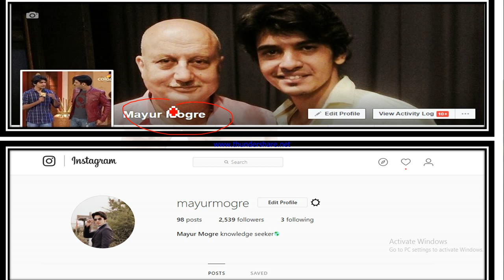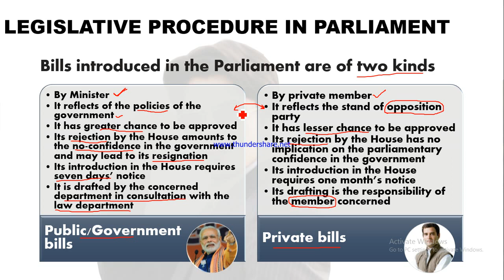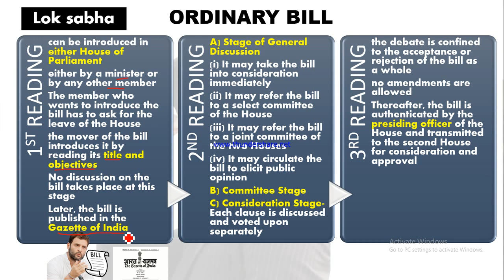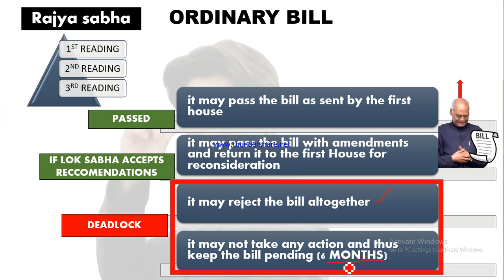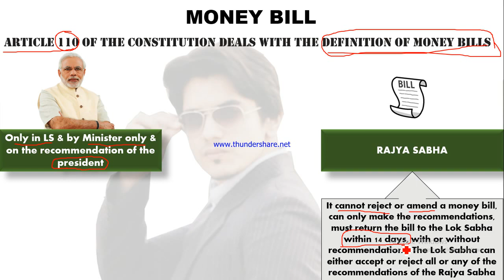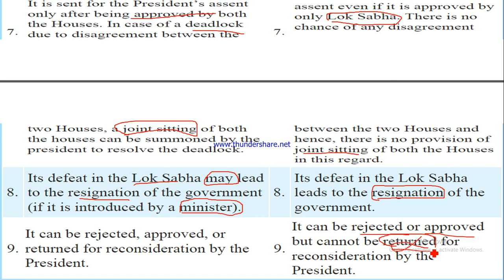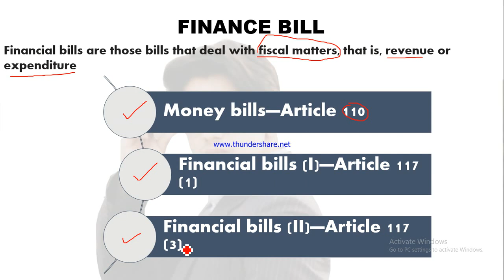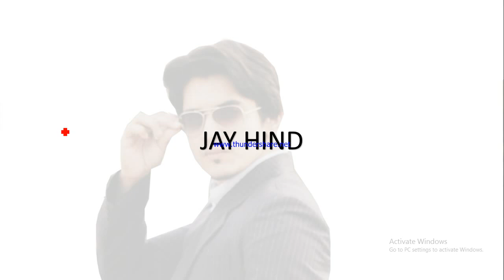Indian Polity- Parliament(Part 11)|types of bills in parliament|Money bill|Finance bill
Send me a short video on how you feel about the channel, I will Upload it on our channel